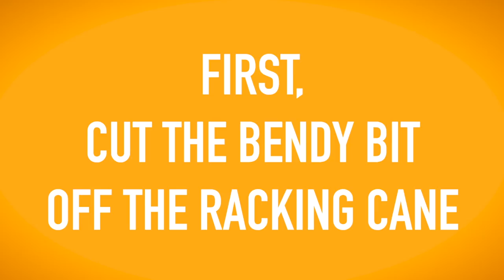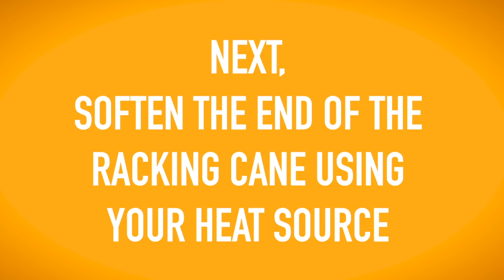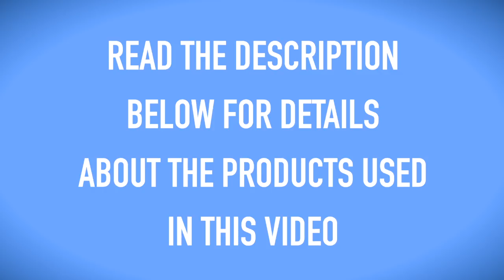DIY Thermowell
Do you want more control over your fermentations but are scared of drilling a hole through the side of your plastic fermenter to install a thermowell?
Worry no more, as Paul Rigby (aka Riggers) from Grain and Grape has developed a solution!
It’s super easy so anyone can do it and the price is right too!

TOOLS NEEDED
Any type of fine tooth saw.
A pair of pliers.
Any drill bit or step drill of 15mm size in diameter.
Some type of heat source. Riggers uses a blow torch but any type of gas fired or even electric stove top will be fine.

SKILLS NEEDED
The ability to conjure Riggers as your inner power animal is all you need. Failing that, a DIY attitude should suffice.